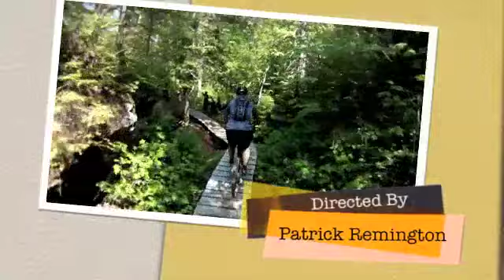Stairway to Heaven - 2010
Pat riding down the Stairway to Heaven trail on Keweenaw Mountain, Copper Harbor, MI. Filmed by Jake